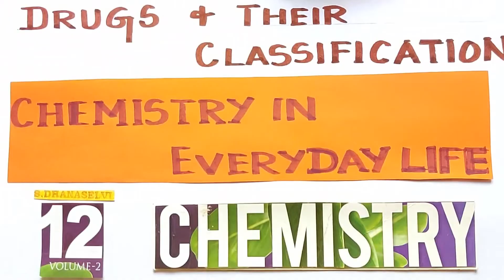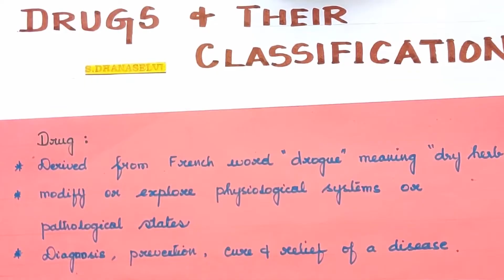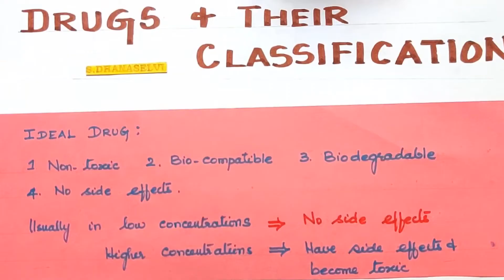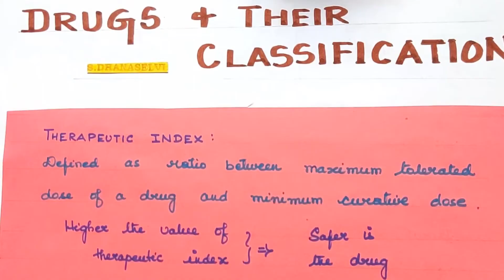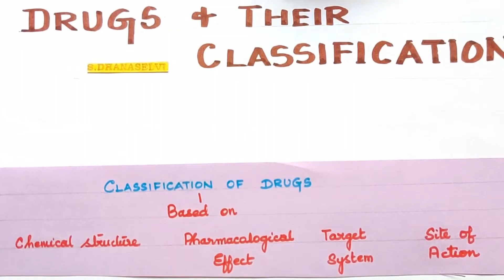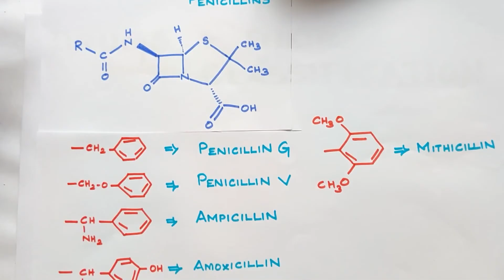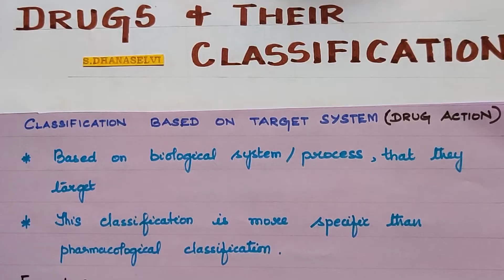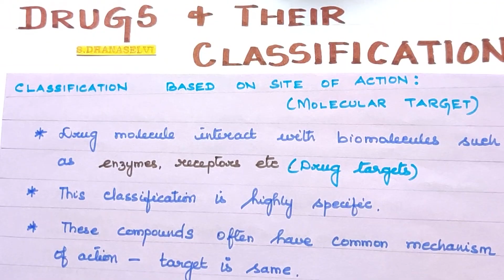CEDL-1/Drugs and their Classification/Chemistry in Every day Life/Explanation in TAMIL/TN 12th Std